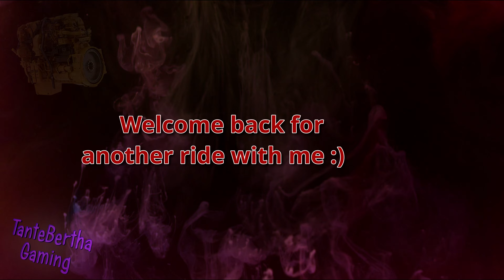Kenworth W900 hauling 203.927LB of steel coils through alaska!- ATS / 4K PNG Logitech G923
Today we need to deliver a heavy load of steel coils from Anchorage(AK) to Kasilof(AK). We do notice a lot that we are heavy, but at the end we got the job done!

And most importantly be safe out there :)

Also PLEASE feel free to give me feedback about what you dont like or what you absoultely do like of course lol!

PC Specs
MSI MAG B550 Tomahawk Max Wifi
AMD Ryzen 9 5950x
Gigabyte RTX 3080 Gaming OC 12GB
32GB RAM 3200mhz G-Skill
500GB Kingston M2 SSD
1TB Samsung SSD 850 EVO
2TB Samsung SSD 870 EVO
PSU 850W Fractal Design ION Gold

"RIG"
Custom playseat
Logitech g923+shifter
Ebay handbrake
Ebay 6 speed shifterbox with an 23 inch shift extender
10" Samsung tab with sim dashboard